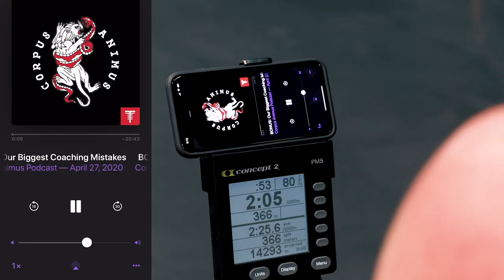12 Years of CrossFit: Mike McGoldrick's Story | Corpus Animus Podcast #16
Get to know TTT athlete and coach Mike McGoldrick as we ask him about his 12-year CrossFit journey.